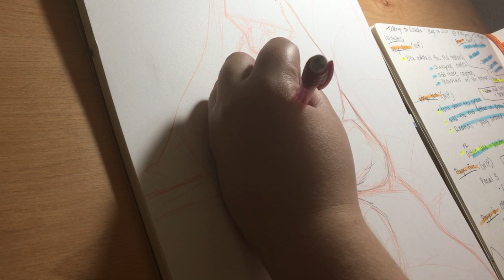Pygmy Raccoon time lapse part 1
Hello Everyone!
long time now see! This is a test time-lapse of a project i'm working on for the Northern Environmental Center art show called The Endangered Art Show. I will entering a Pygmy Raccoon.  the Pygmy Raccoon is one of the top endangered animal in Northern America.

This video is a time-lapse of the first part of the process.  the drawing and transfer process.  maybe in later videos I will combine the drawing and painting videos together. We will see.  Thank you for your support and enjoy!

Materials:
   - pencils
   - transfer paper
   - bristol paper